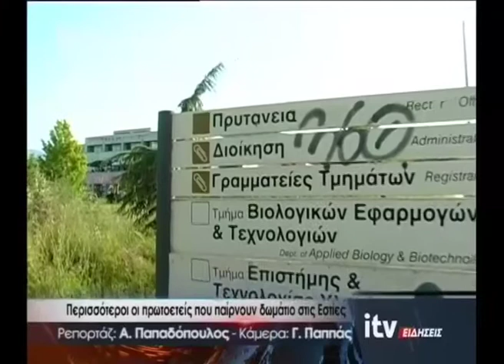Συνέντευξη του Φ. Φίλιου στο ITV - ITV Ειδήσεις - 13/11/2019 (video)